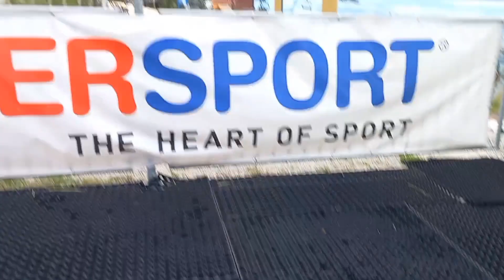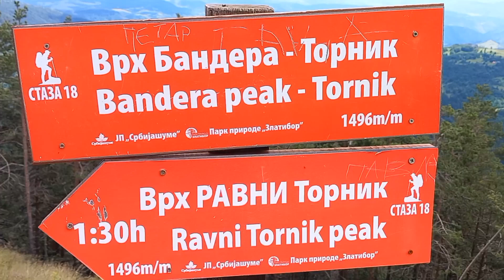🚡⛰️👨‍👩‍👧‍👦 Gondolával a csúcsra: 2023.06.29.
Zlatibor és Tornik között Gondolával 28 perc alatt a csúcsra, 1496 méterre. A torniki csúcs a legmagasabb a Zlatiboron.

Videó: Pomlényi Rolland

Zene a videóban a PELICUT APLIKÁCIÓ tulajdona!

A VIDEÓ NEM TARTALMAZ GYERMEKEK SZÁMÁRA KÁROS TARTALMAT!